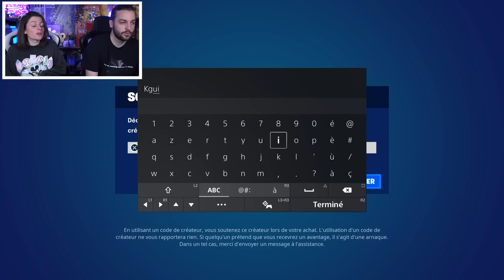LES SKINS SECRETS SONT INCROYABLES ! MISE A JOUR FORTNITE SAISON 2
LA SAISON 2 CHAPITRE 4 EST ARRIVEE : PREMIERE MISE A JOUR FORTNITE  : NOUVEAUX SKINS BONUS DU PASSE DE COMBAT, NOUVEAUX ATOUTS ET NOUVEAUX PNJ ! ON DEBLOQUE LE PREMIER SKIN BONUS DU PASSE DE COMBAT ! ON DECOUVRE LA NOUVELLE SAISON DE FORTNITE !

On se retrouve aujourd'hui pour une nouvelle vidéo de Guillaume & Kim sur Fortnite